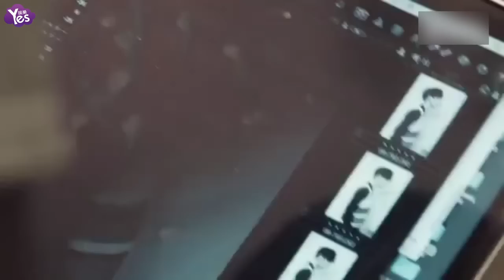【4年前】EXO燦烈姐姐受訪 曝與弟弟童年合影被贊好基因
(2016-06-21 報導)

近日，南韓大勢男子團體 EXO成員樸燦烈的親姐姐樸宥拉主播，接受了媒體採訪，并講述了自己和弟弟之間的故事，曝光姐弟倆童年照，大展優良基因。樸宥拉贊弟弟燦烈很單純，很會照顧別人。還講述了和弟弟之間的故事，提起弟弟燦烈,樸宥拉表示“他真的很溫順,很善良,也很懂得照顧別人,有時甚至不太會說拒絕的話所以也會擔心他.”并分享了許多姐弟倆兒時的照片和珍貴回憶。面對記者提問,樸宥拉表示“小時候也會經常和弟弟打架,我們兩個上學的時候都帶隱形眼鏡,但燦烈經常拿走滴眼液,就總會因為這樣的小事而打架.”并說道“但是後來燦烈開始宿舍生活了,不能經常見到面,有一次差不多隔了一年才見到面,聽到燦烈回家的消息后,真的直接跑著沖出去迎接他。”真是顏值高又溫暖的姐弟。